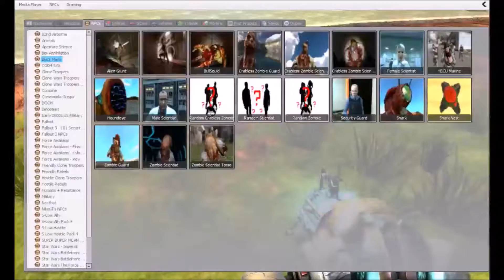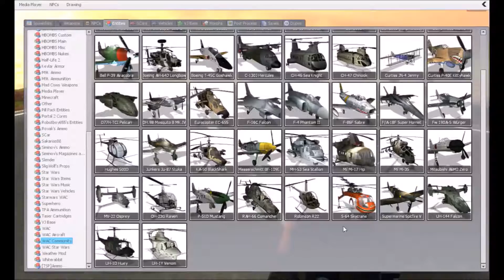gmod sandbox funny moments!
this was with randy.